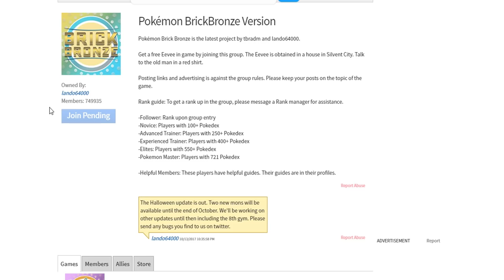HOW TO GET A SECRET STARTER! - Pokemon Brick Bronze